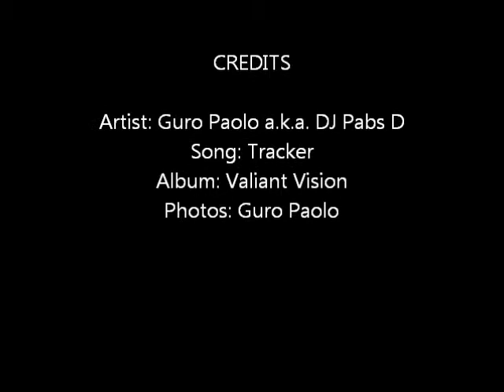Tracker Instrumental (torsion field mix)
I'll be uploading a few instrumental mixes from my album, Valiant Vision. Feel free to use them all or in part in any youtube clips, projects or productions, free of charge. I only ask you list me in the credits where credit is due. Salamat!

Oh you can download this in mp3 format using free online web tools or software...just google youtube to mp3 converter.